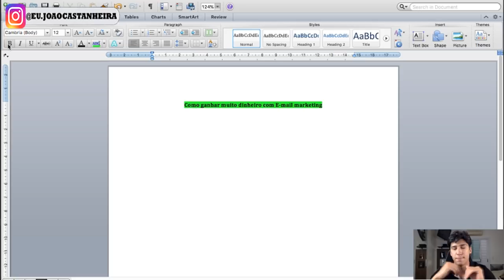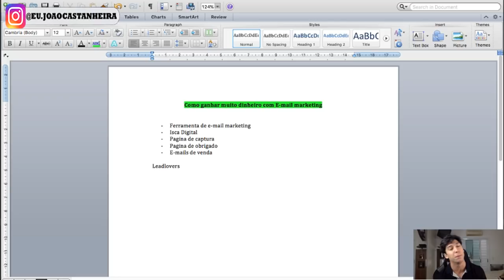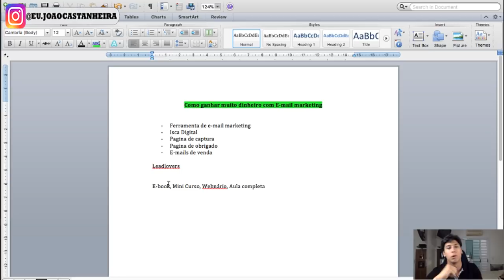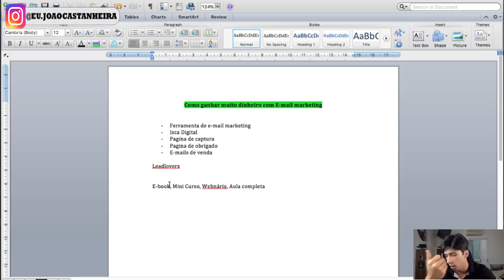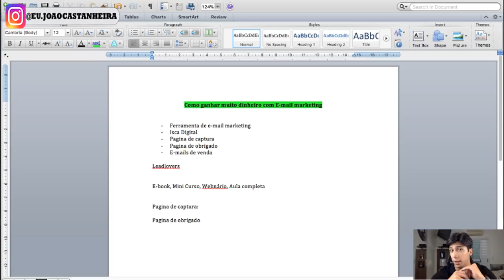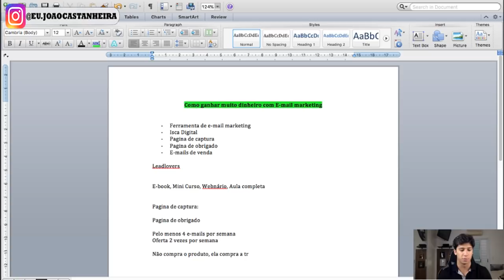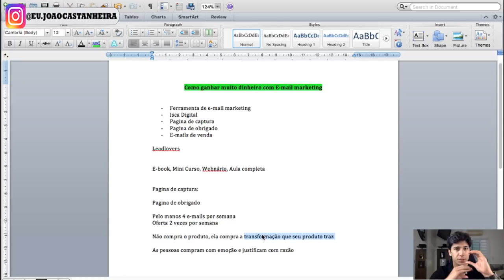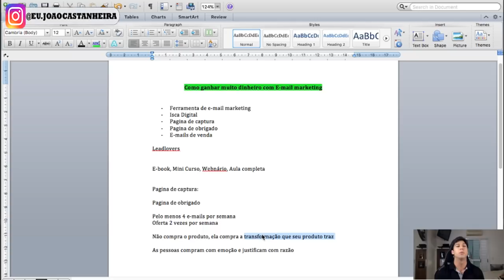E-mail Marketing: Como ganhar muito dinheiro com essa estratégia!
Outros vídeos excelentes do canal que com certeza vão te ajudar nesse assunto:

Quer me enviar um presente? Minha caixa postal é essa aqui:

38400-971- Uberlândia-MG